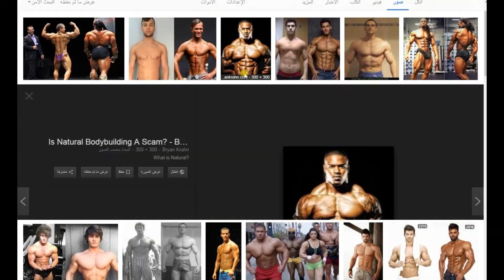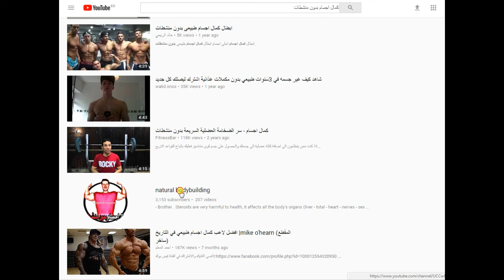حقيقة كمال اجسام بدون منشطات ؟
كابتن احمد مجاهد يقدم لكم التمارين الرياضية وكافة النصائح الخاصة بالتغذية علي اسس علمية طبقا للمناهج الرياضية الدولية المعتمدة من ISSA NASM ACE AEXOS ACSM INTENSIVE PT NCSF AFAA ــــــــــــــــــــــــــــــــــــــــــــــــــــــــــــــــــــــــــــــــــــــــــــــــــــــــــــــــــــــــــــــــــــــــــــــــــــــــ